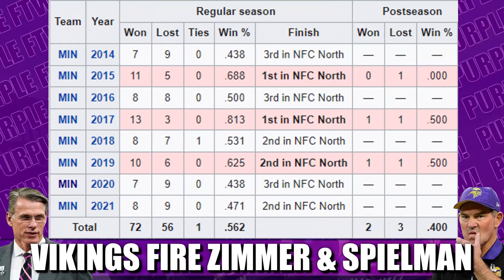The Minnesota Vikings Fire Head Coach Mike Zimmer AND General Manager Rick Spielman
The Minnesota Vikings have fired head coach Mike Zimmer after 8 seasons. The team also parted ways with general manager Rick Spielman after 16 years with the club.